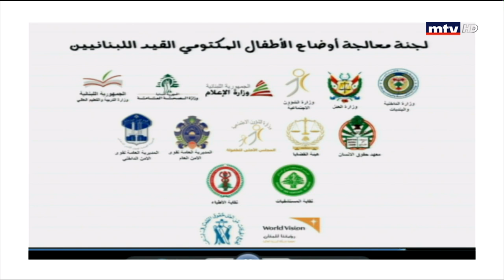Al Hal Enna - 25/02/2020